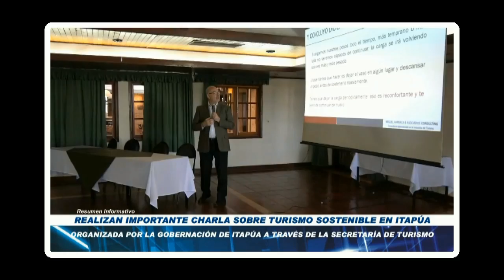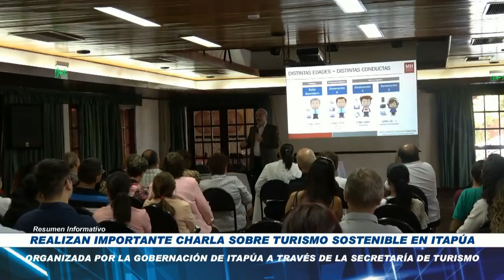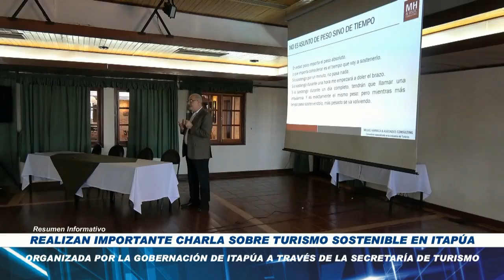REALIZAN IMPORTANTE CHARLA SOBRE TURISMO SOSTENIBLE EN ITAPÚA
La importante charla fue organizada por la Gobernación del Departamento de Itapúa, a través de la Secretaría de Turismo, y fue realizada en el Salón Auditorio del Hotel & Restaurant Papillon de Bella Vista. El objetivo es generar el crecimiento del Turismo en la Región dentro del Plan de Desarrollo Estratégico de Turismo Sostenible 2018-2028. Olga Fischer, actual presidenta de la Cámara Paraguaya de la Ruta Jesuítica dijo de que se esta logrando involucrar los actores claves del sector público - privado, y esto será fundamental para el desarrollo turístico en el Departamento de Itapúa.